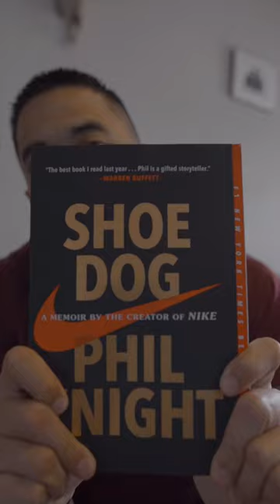One of my favorite books on perseverance and chasing your dreams, Shoe Dog.